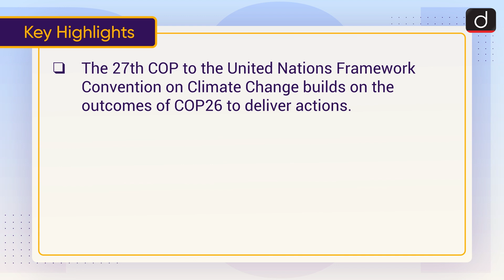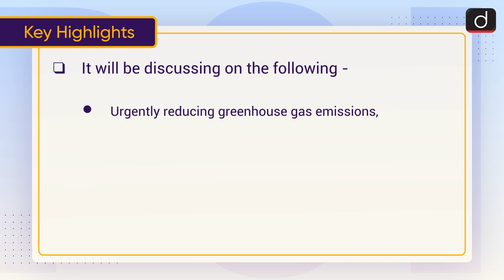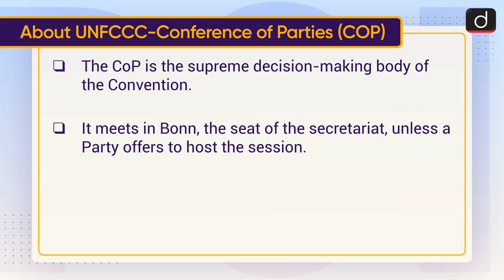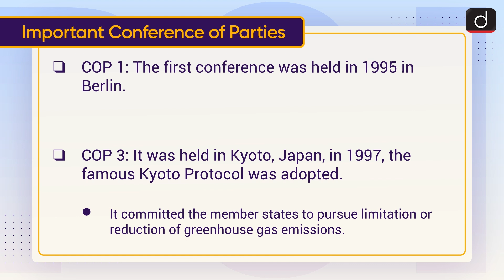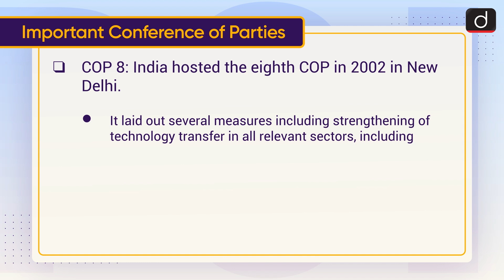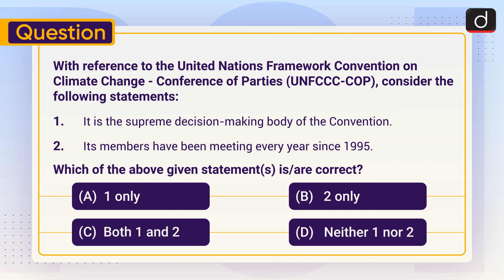UNFCCC COP 27 - To The Point | Drishti IAS English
This video covers the given topic, ‘UNFCCC COP 27’ in the following structure:
1. Why in News?
2. Key Highlights
3. India’s Participation
4. About UNFCCC-Conference of Parties (COP)
5. Important Conference of Parties